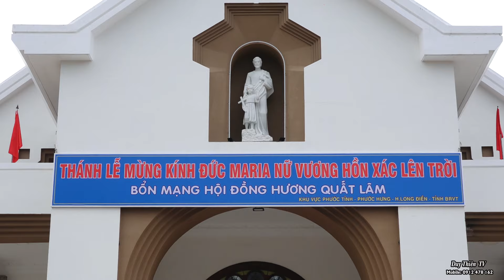ĐỒNG HƯƠNG QUẤT LÂM BÀ RỊA VŨNG TÀU MỪNG BỔN MẠNG 2024